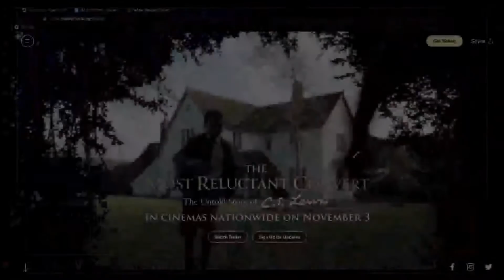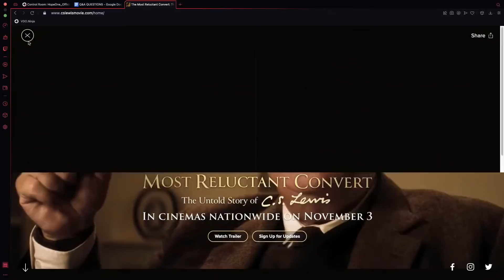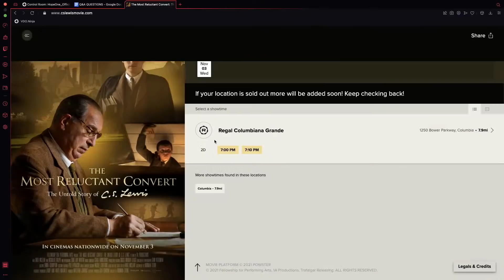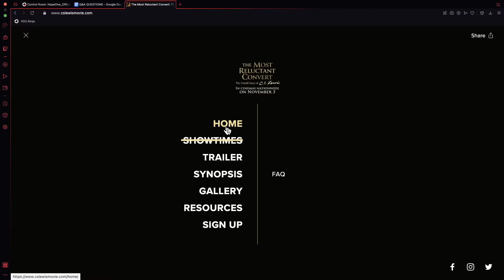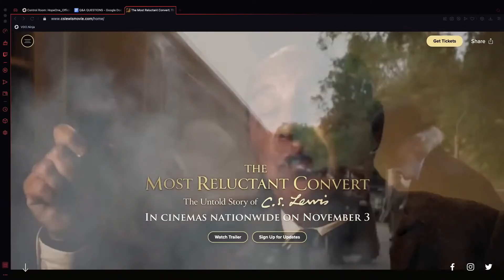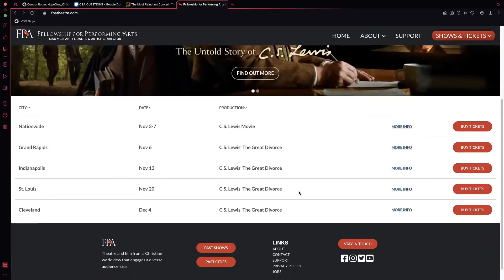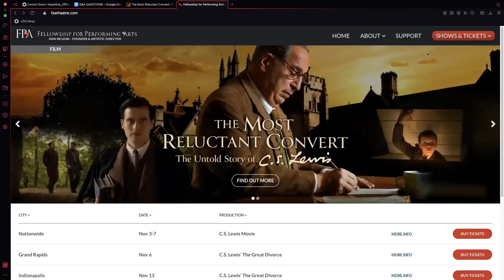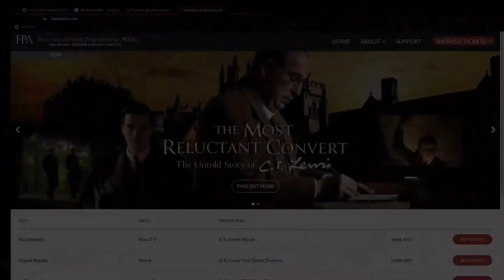S2E34: The New C.S. Lewis Movie: Ask Max McLean (C.S. Lewis) anything.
Join us for this week's very special Hope One show with Max McLean, the star of the brand new movie, 'The Most Reluctant Convert: The Untold Story of C.S. Lewis.' Coming to theaters for ONE NIGHT ONLY Nov 3rd. Come hear about how one atheist became arguably the most influential apologist of the 20th century with Frank Turek.

Timestamps/Segments
0:00 – Intro
1:42 – The Most Reluctant Convert
4:57 – Who is Max McLean?
9:56 – Not the typical "Christian" movie
19:41 – Movie trailer
22:18 – The process of making the movie
33:40 – How C.S.Lewis come up with the name “Aslan”?
34:35 – When the movie will be out in the U.K.?
36:35 – Why does Max McLean look up to C.S. Lewis?
41:13 – Is the Gospel shared in the movie?
44:37 – C.S. Lewis influence over J. R. R. Tolkien
46:18 – How close to battle did C.S. Lewis get during WW1?
48:29 – What’s the biggest lesson you’ve learned from C.S. Lewis?
56:14 – What would C.S. Lewis say about our postmodern world?
1:03:52 – The argument from desire
1:07:50 – Is this movie only for believers?
1:08:57 – When will the movie be online or on DVD?
1:09:26 – Did C.S. Lewis maintain his faith at the end?
1:12:40 – Go to CSLewisMovie.com!
1:13:18 – Other projects by Max McLean
1:16:59 – Where is our hope found?
1:17:25 – Final remarks